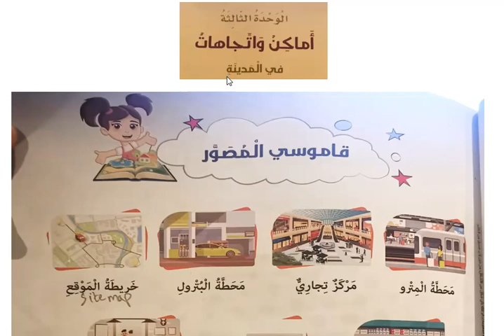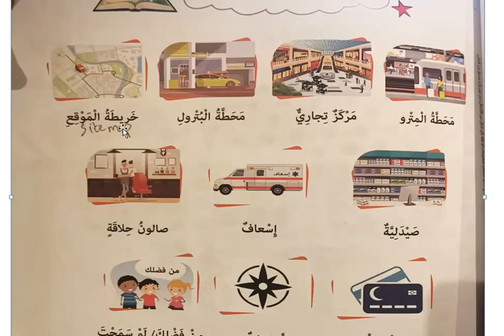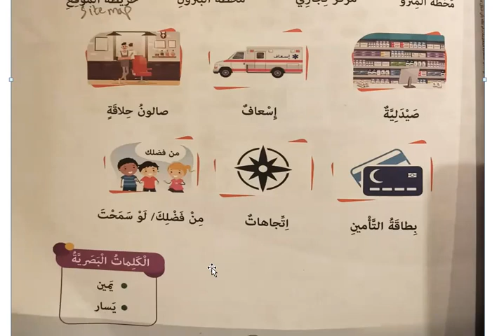Arabic Grade 4 Book 2 Lesson Places and Directions In the City الأماكن والاتجاهات في المدينة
This is just to help students specially from India, bcz my accent is also Indian so it will be acceptable to non native speakers who wanted help in last minute revision of the lesson. I wish this video could help you out in some way. God Bless You All!! I know the struggle of learning a new language Just trying to help prepare kids before any assessment.

Lesson from Book 2 Grade 4 At the hotel, Fi Al Funduq , في الفندق فندق الجبل السحري The Magical Mountain

Lesson from Book 2 Grade 4 At the hotel, Fi Al Funduq , في الفندق Vocabulary List Arabic Grade4 Lesson